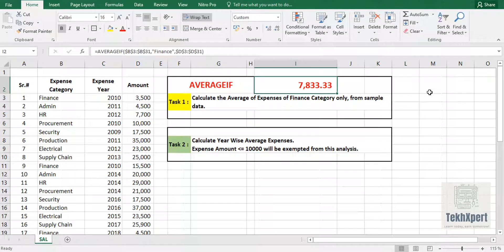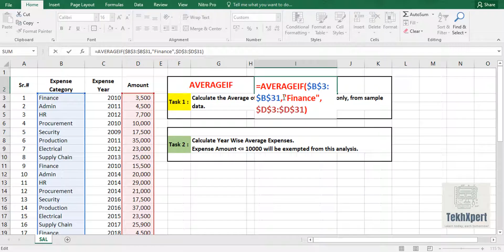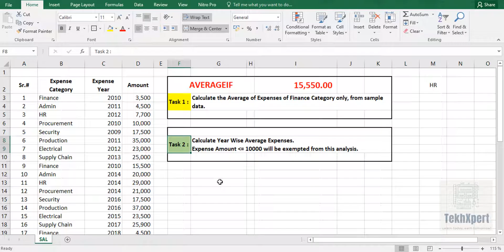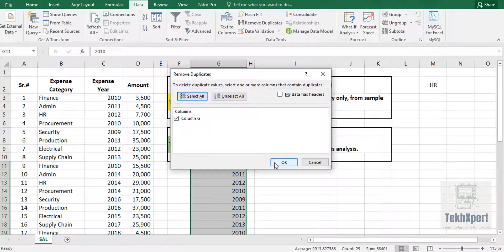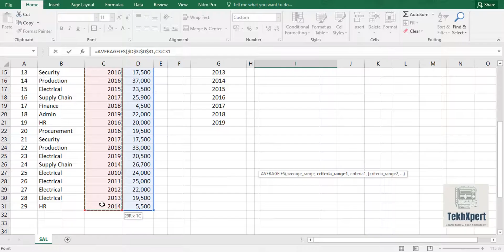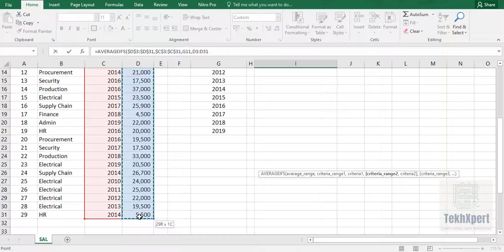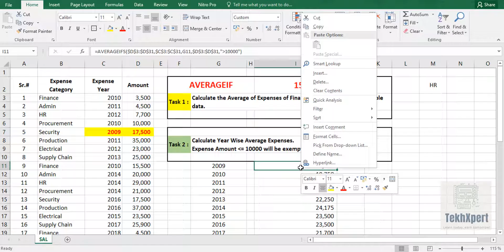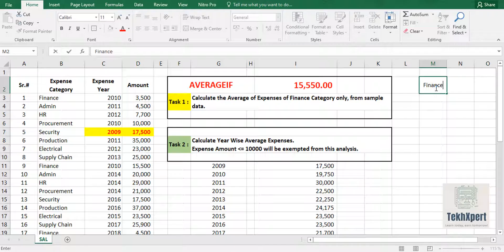09 - AVERAGEIF & AVERAGEIFS Function in MS Excel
Hi Everyone! This is Muhammad Uzair from Pakistan.
I am an I.T Professional in the field of Oracle Database and have solid grip on Microsoft Office as well, while Microsoft Excel is my favorite subject.

Today, I am going to demonstrate that
How can we get conditional average from a data in Microsoft Excel?

Task1: Calculate the Average of Expenses of Finance Category only, from sample data.
For this task, it is demonstrated that how can we get average of expenses of Finance Department from sample data. The implication of AVERAGEIF function is used/shown here in detail.

Task2: This task has two criteria:

One is to Calculate Year Wise Average Expenses.
Second is that Expense Amount less than or equal to 10000 will be exempted from this analysis.

For this task, I demonstrated that how can we get average of expenses year wise while the expenses having amount less than or equal to 10,000 will be skipped. The implication of AVERAGEIFS function is used/shown in detail.